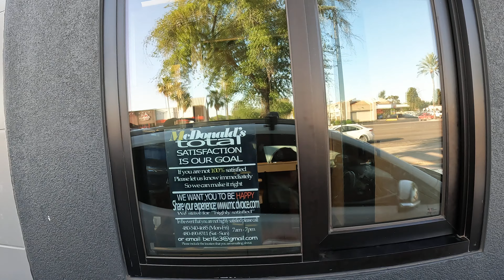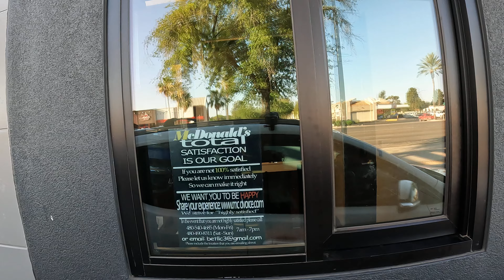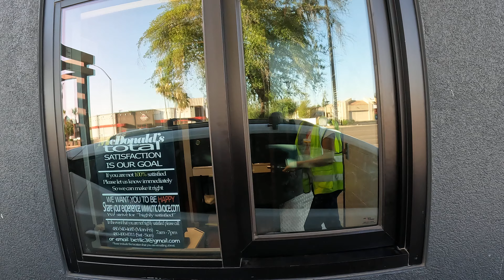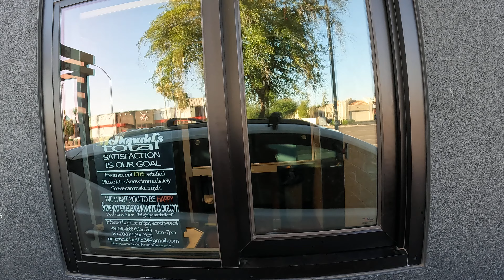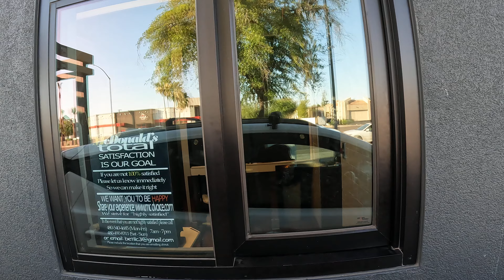McDonald's Drive Thru, 3 Quarter Pounder Deluxe, Big Mac Bundle, 2 Hamburgers, Mesa, Arizona, NGH100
Picking up 3 Quarter Pounder with Cheese Deluxe and 2 Hamburgers ordered with McDonald's Mobile App in the Drive-Thru and adding a Big Mac Bundle,
McDonald's Drive Thru, 3 Quarter Pounder Deluxe, Big Mac Bundle, 2 Hamburgers, Mesa, Arizona, NGH10007,

Mobile Order Receipt
Hi Robert,
Thank you for placing your mobile order in the McDonald's app—here's your receipt. We hope you enjoy your food as much as we enjoyed preparing it.

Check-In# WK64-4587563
06/18/2024, 05:50:07 PM
Gilbert and McKellips, 1948 E McKellips Road, Mesa, AZ 85203, US

Hamburger Qty 1 $2.09

Quarter Pounder® with Cheese Deluxe Qty 1 $7.19
   ADD 3 Half Strips Bacon   $2.49

   NO Pickle

   XTRA Pickle

   XTRA Shredded Lettuce
   XTRA Slivered Onions
   NO American Cheese

Discount $6.15
Subtotal $24.58
Tax Rate Base for Tax Tax Amount
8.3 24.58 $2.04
Total $26.62

Payment
Card Type: Visa
Authorization: MKWWC882BLHMFR25 - 06/18/2024 05:50:08 PM
Account/Card Number:

Big Mac Bundle, 2 Big Macs, 20 Chicken McNuggets, 2 Medium Fries,
Transaction details
Sale $20.57
Transaction date Jun 18, 2024
 Description MCDONALD'S F39630